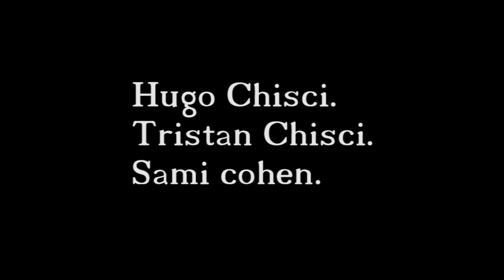GoPro HD - Deux alpes 2011 Chisci brother session !